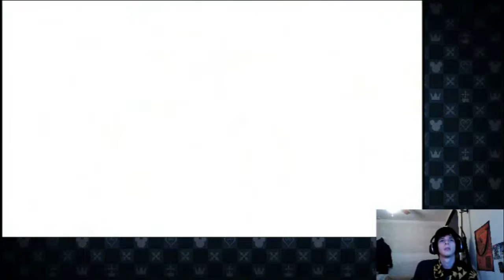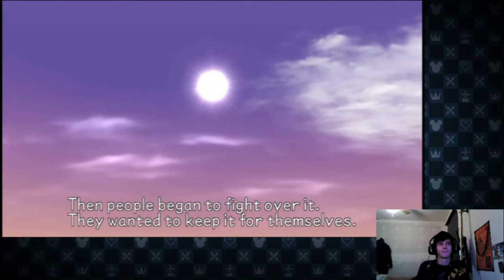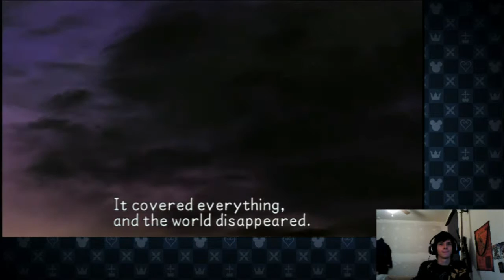Kingdom Hearts Birth By Sleep Final Mix Aqua's Story Ep.2 Aqua meets a Princess of light!